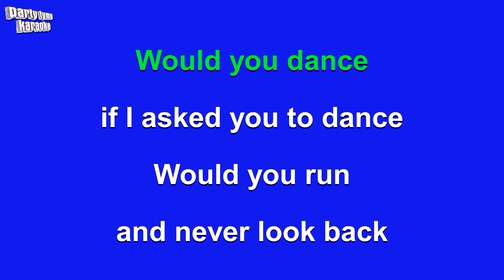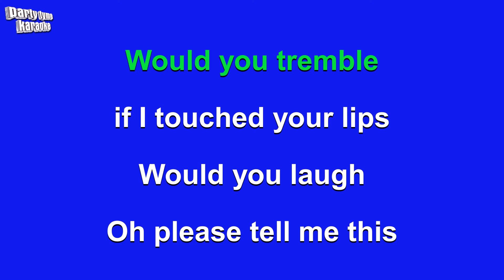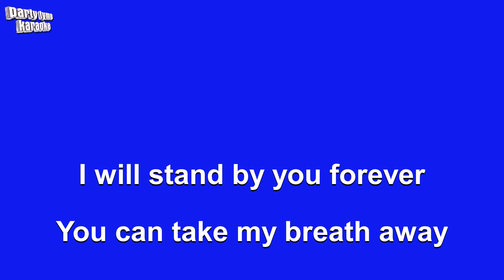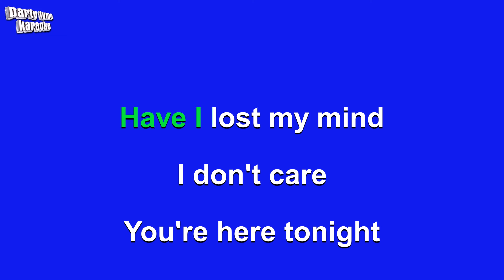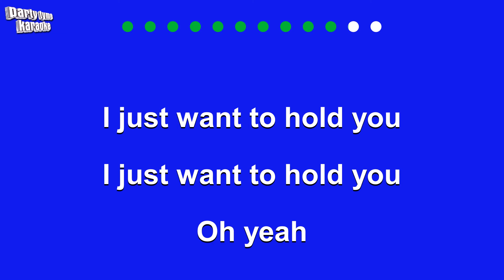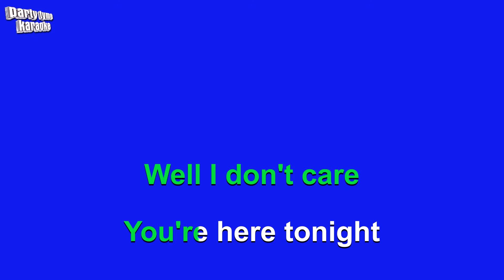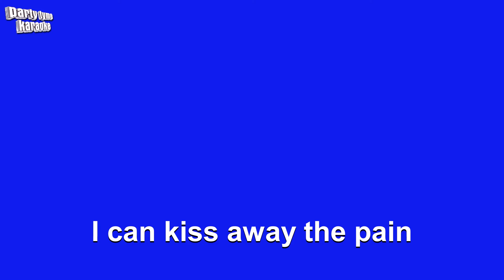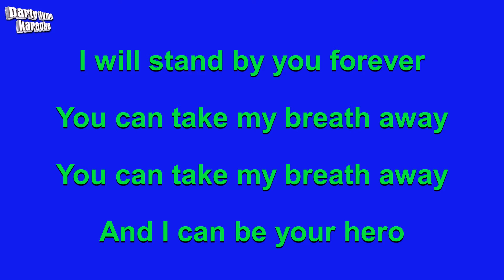Enrique Iglesias - Hero (Karaoke Version)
Karaoke sing-along version of 'Hero'
made popular by Enrique Iglesias,